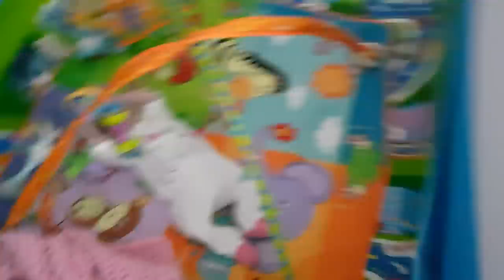сама как РЕБЕНОК /до сих пор не ОСОЗНАЮ /что думала и ЧТО ЕСТЬ / ИЗМИР ТУРЦИЯ